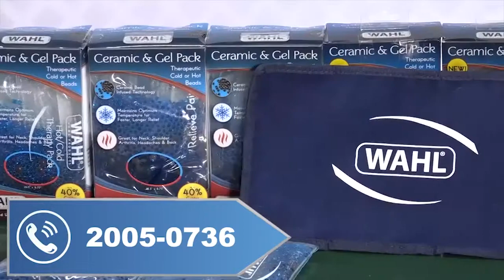Celta buscará alejarse de puestos de descenso